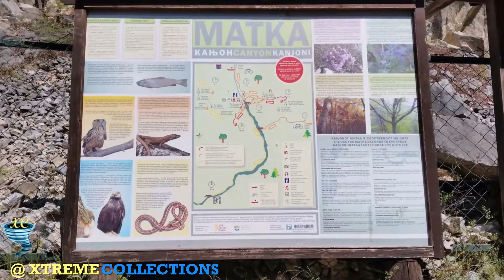Lake Matka in Skopje‎, Republic of Macedonia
Matka is a canyon located west of central Skopje, Macedonia. Covering roughly 5,000 hectares, Matka is one of the most popular outdoor destinations in Macedonia and is home to several medieval monasteries. The Matka Lake within the Matka Canyon is the oldest artificial lake in the country. Vast, magnificent and inarguably beautiful, the Canyon Matka is easily Macedonia’s most distinguishable landmark – and an artificial wonder that you simply have to see to believe. The Canyon covers an area of around 5000 hectares and is located 15km south-west of Skopje, the capitol of Macedonia. Guests can visit the adjacent Saint Andrew’s Monastery, go hiking, cave diving, rock climbing, or practice kayak on the Treska River.
Alexander The Great Airport is 40 km away.

There are ten caves at Matka Canyon, with the shortest in length being 20 metres (65.6 feet) and the longest being 176 metres (577.4 feet). The canyon also features two vertical pits, both roughly extending 35 metres (114.8 feet) in depth.

Vrelo Cave
Located on the right bank of the Treska River, Vrelo Cave was listed as one of the top 77 natural sites in the world in the New7Wonders of Nature project.

Vrelo Cave has many stalactites including a large one in the middle of the cave known as the "Pine Cone" due to its shape. There are two lakes at the end of the cave, with one larger than the other. The smaller lake is 8 metres (26.2 feet) at its longest length and 15 metres (49.2 feet) in depth at its deepest point. The larger lake is 35 metres (114.8 feet) at its longest length, and 18 metres (59 feet) at its deepest point.

Though the exact depth of the cave is unknown, some speculate that it could be the deepest underwater cave in the world.

Matka Canyon is home to a wide variety of plants and animals, some of which are unique to the area. Roughly 20% of the plant life found at Matka is endemic and only found here. The canyon is also home to 77 indigenous species of butterfly. The canyon is also home to the most venomous snake in south Europe the Viper.  The canyon's caves are home to large populations of bats.

Due in large part to its proximity to Skopje, Matka Canyon is a popular destination for citizens and tourists. The canyon is one of Macedonia's foremost areas for alpine hiking. The climbing season begins around Easter and ends in November. Kayaking on the Treska River is a popular activity, as are fishing, hunting, and swimming.

Monasteries
The canyon area is home to several historic churches and monasteries. Saint Andrew's Monastery is situated in the gorge of the Treska River.

Matka Monastery, or Monastery of the Holy Mother of God, built in the 14th century is located on the left bank of the Treska. According to an inscription on the church, someone named Milica found the church in poor condition and without a roof in 1497. She replaced the roof, added new frescoes, built a portico and created a vineyard.

Saint Nicholas Monastery is located on a cliff above the canyon and Saint Andrew's Monastery. The date of construction of the church is unknown. The first mention of it was in the 17th century, during Ottoman rule. The iconstasis of the church was painted in 1645, while the western side was frescoed in 1630. The monastery was deserted in the 18th century. An archmonk found the church roofless in 1816 and attempted to revive it, though it was again deserted in 1897. The monastery offers a unique view high above the canyon.